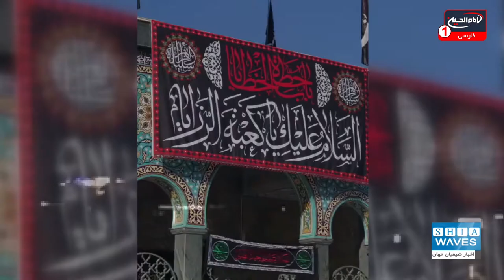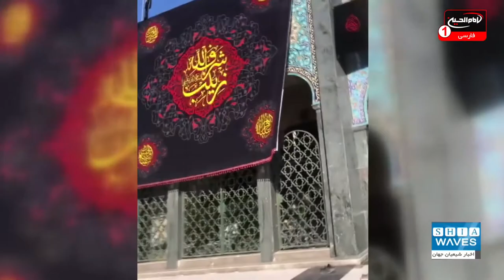موشک های اسرائیلی منطقه «سیده زینب» را هدف گرفتند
مناطقی از حومه دمشق پایتخت کشور سوریه هدف حملات هوایی اسرائیل قرار گرفتند.
خبرگزاری رسمی سوریه به نقل از یک منبع نظامی اعلام کرد که برخی اماکن در حومه شهر دمشق هدف حمله هوایی اسرائیل قرار گرفته با این حال پدافند هوایی ارتش کشورش به مقابله با آن پرداخته است.
این منبع نظامی در ادامه نیز تاکید کرده که سامانه های پدافند هوایی ارتش سوریه به مقابله با موشک ها پرداخته و بیشتر آنها را ساقط کردند.